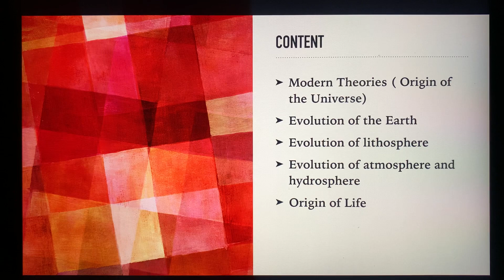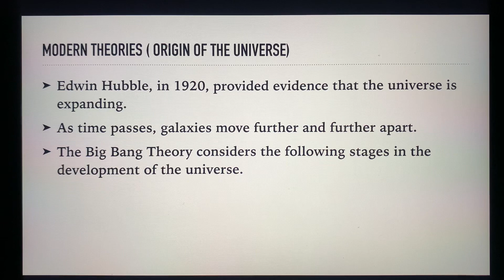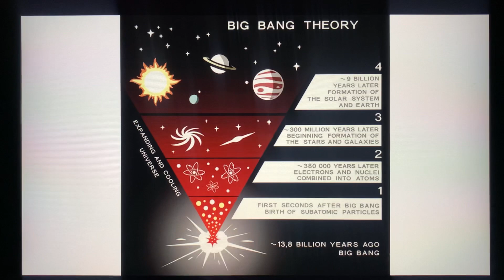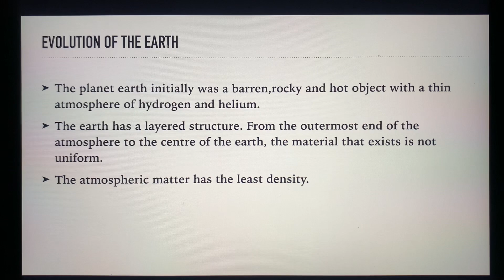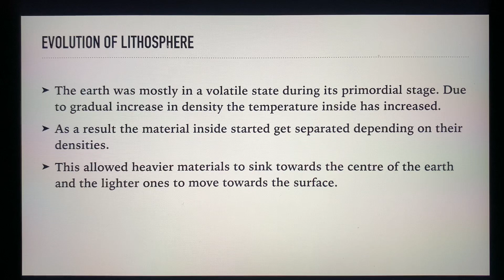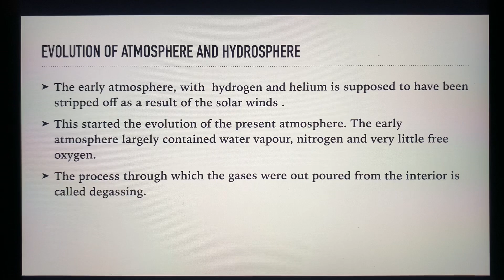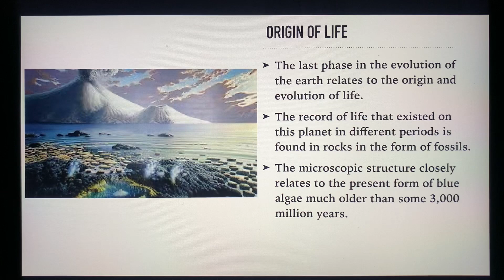GEOGRAPHY CLASS ( The Origin of The Earth , Part-2) 30-4-2023